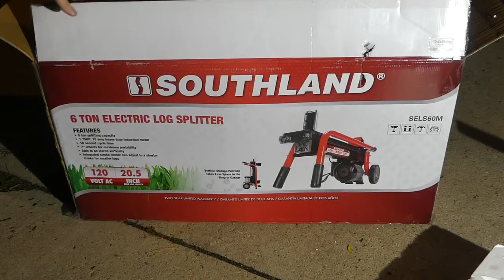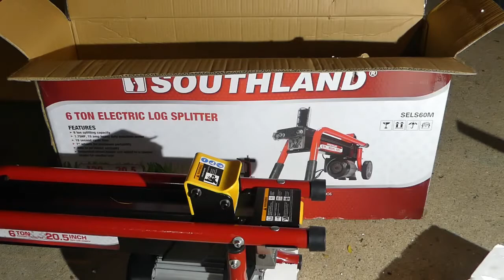Unboxing a Southland electric 6 ton log splitter.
I bought a electric log splitter. I have some wood that needs to be split so i figured I would give this a try.